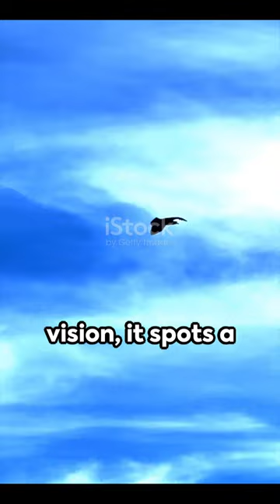Eagle: The sky's strongest predator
In this captivating YouTube short, embark on a breathtaking journey into the realm of the eagle, the epitome of aerial prowess and strength. From its awe-inspiring aerial maneuvers to its razor-sharp focus, witness firsthand the extraordinary abilities that make the eagle the undisputed ruler of the skies.

Through stunning cinematography and expert narration, delve into the world of these magnificent birds of prey as they soar effortlessly across vast expanses, surveying their domain with unparalleled precision. Learn about the eagle's remarkable hunting techniques, as it employs keen eyesight and lightning-fast reflexes to snatch prey from land and water alike.

Experience the intense power and grace of the eagle as it swoops down with unmatched speed and agility, capturing the essence of true mastery in flight. Discover the crucial role that eagles play in maintaining the delicate balance of their ecosystems, serving as both top predators and symbols of strength and freedom.

Join us on this exhilarating adventure as we celebrate the unparalleled beauty and ferocity of the eagle, reminding us of the boundless wonders that grace the skies above. Prepare to be inspired and awestruck by "Eagle: The Sky's Majestic Predator."